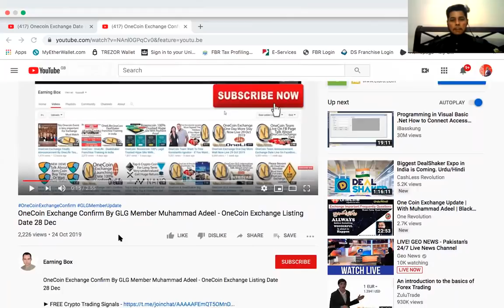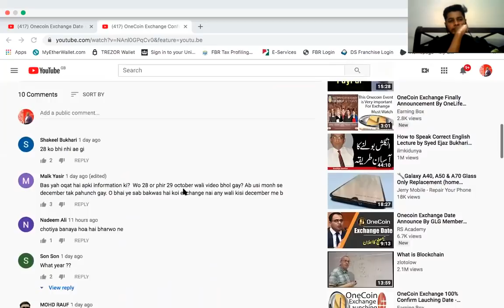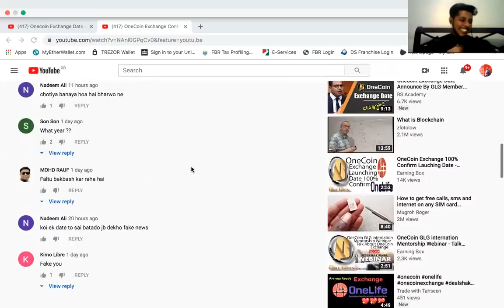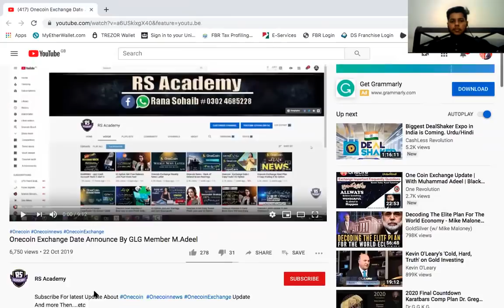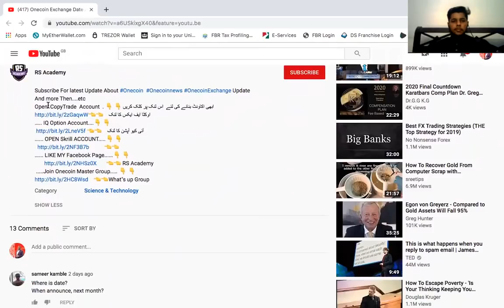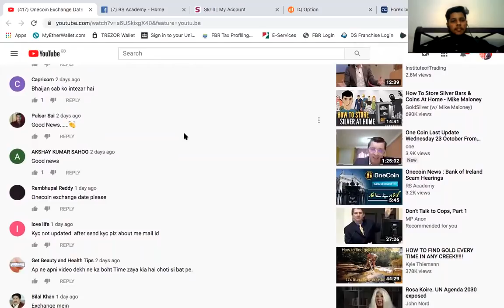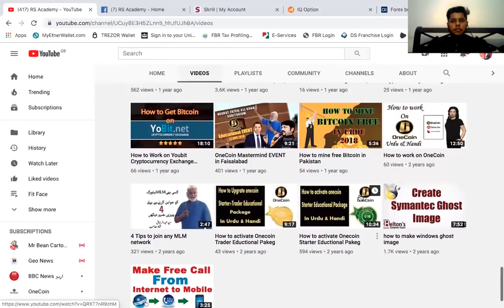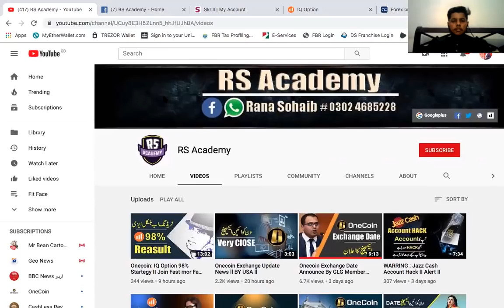INFORMATIVE WEBINAR WITH SIR ADEEL (SPECIAL UPDATES EDITION)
Guys here you go another Great informative webinar for you Guys!

( YAY WEBINAR PORA URDU ME BNAYA GAYA HE JISME SIR ADEEL NE BHT IMPORTANT TOPICS PAR BRIEFING DI HAY IS VIDEO KO PORA DKHE OR VIDEO KO SHARE KRKE SUBSCRIBE KRE SHUKRIA)

manufacturers are also available for amazon and local platforms

Drop shipping method training is also available

FOR MORE UPDATES JOIN MY WHATSAPP GROUP:

Join Only one please ( Sirf Ek group ko join kre shukria)

Please join our telegram channel for latest news. We already have more then 6600 people there.